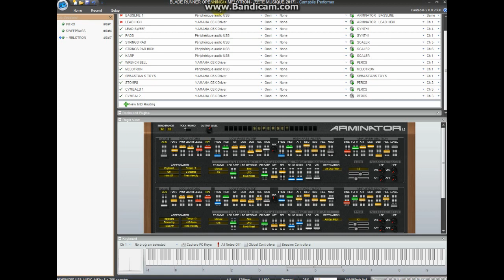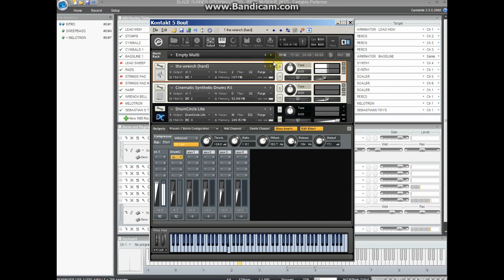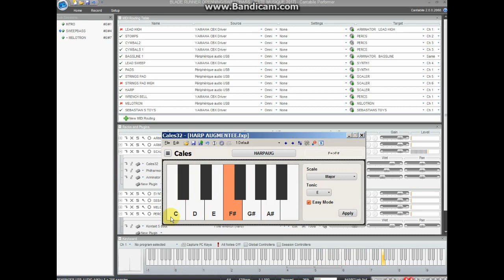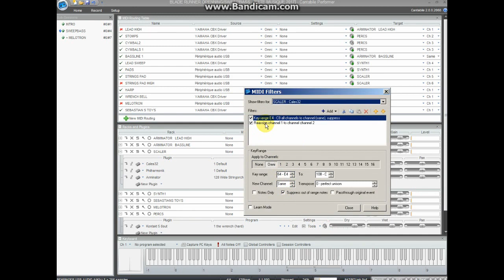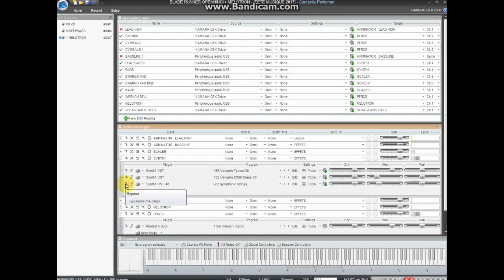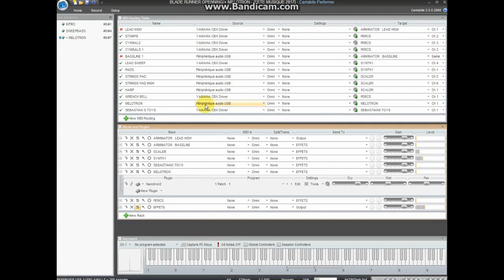BLADERUNNER OPENNING TITLE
Thanks a million to all vst developers!

Thanks a lot to Kujashi, who develop unbelievable presets (Arminator AND Synth1...)

I show the setup at the end of video.

AsI keep going with XP32bits, CUBASE SX and CANTABILE PERFORMER 2.0, I guess i'm quiet a dinosaur...But that's my choice.

Peace